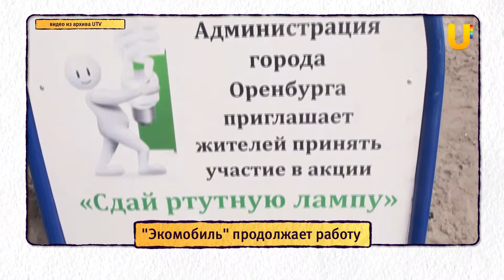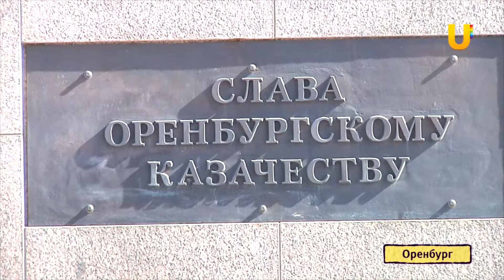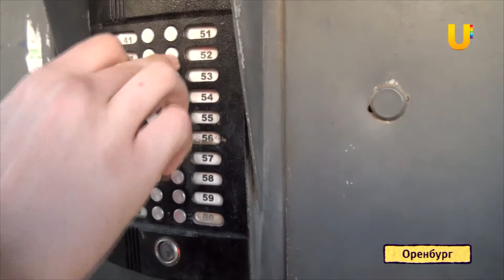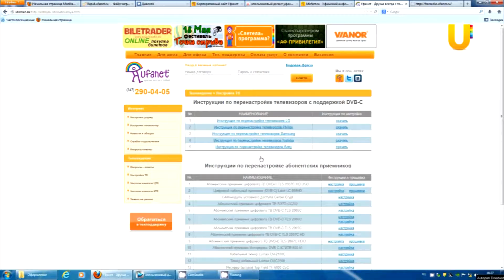U-News Оренбург-Орск. 6 мая 2013.